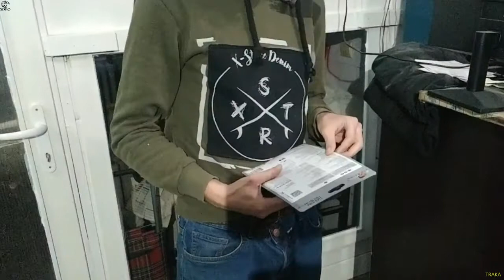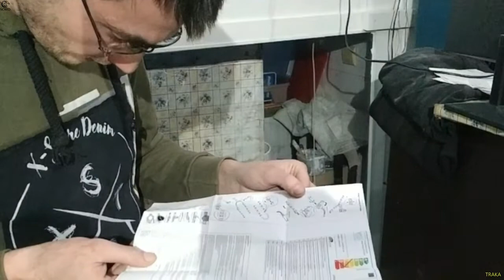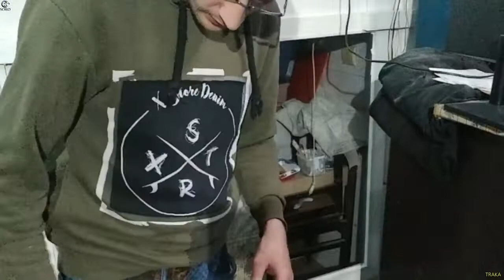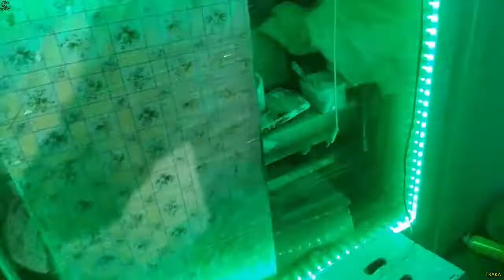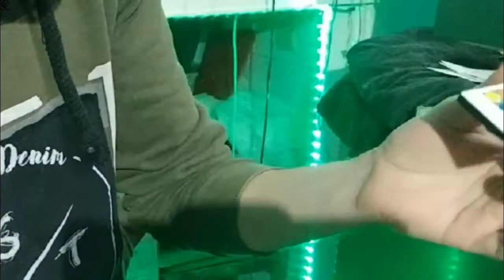Setup i ugrađivanje LED trake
Sokolovi i Sokolice predstavljam Vam novu opremu, u pitanju je LED traka.